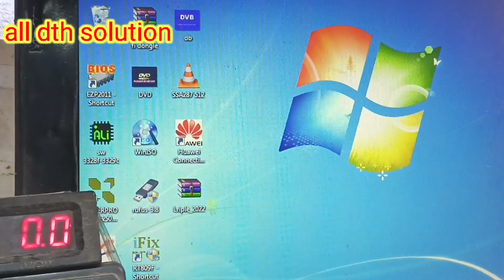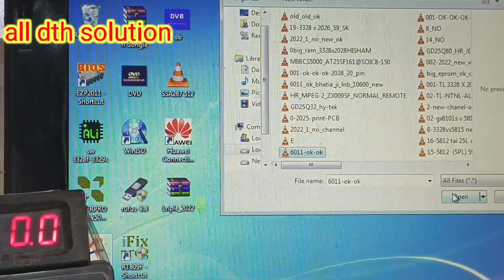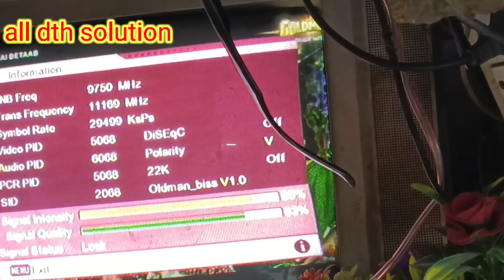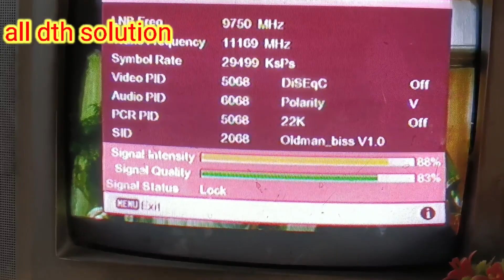6011 card ram ic kharab kaise पता करें| 6011 card eprom blank कैसे पता करें| free dish card रिपेयर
6011 card ram ic kharab kaise पता करें| 6011 card eprom blank कैसे पता करें| free dish card रिपेयर|

हमारे इस चैनल पर आपको सेट टॉप बॉक्स repairing hardware ओर software  se related video देखने को मिलेंगी...?

address :- Ambey mkt 2287/3rd floor H C San road kodiapul Delhi 110006

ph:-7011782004